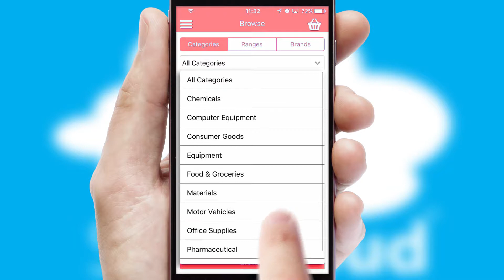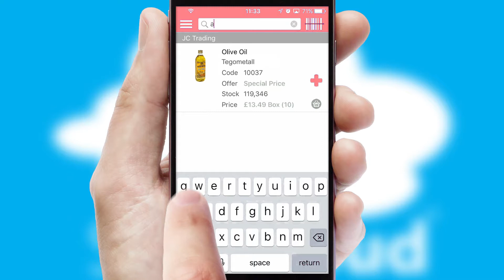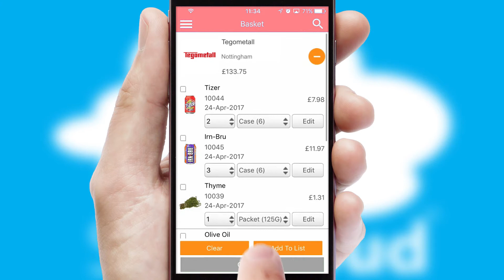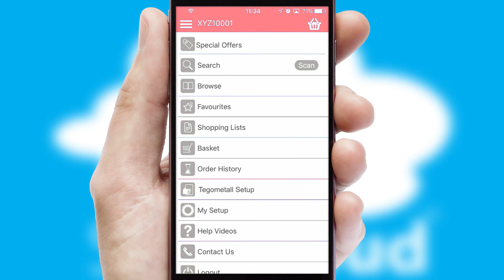Tegometall Property Services - Mobile App Preview - TEG472W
This is a preview of what a mobile ordering app designed for Tegometall Property Services and powered by SwiftCloud could look like. This video has been prepared specifically for the team at Tegometall Property Services and not for general marketing purposes.